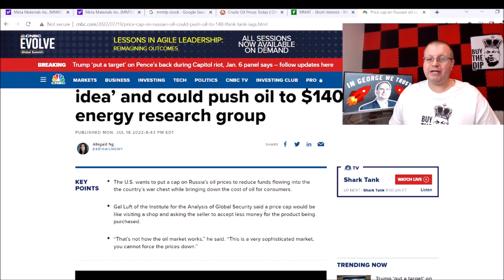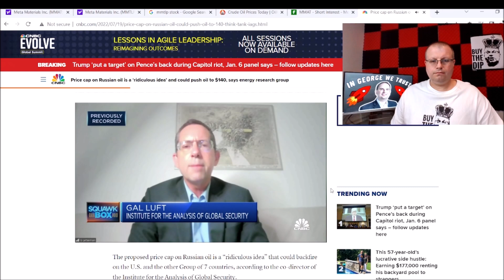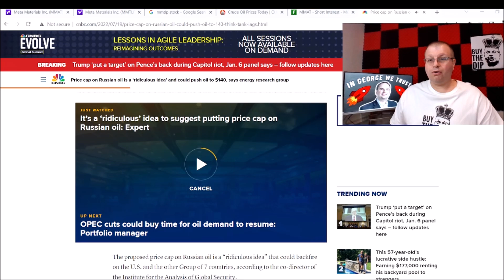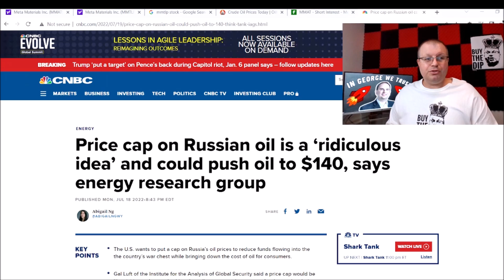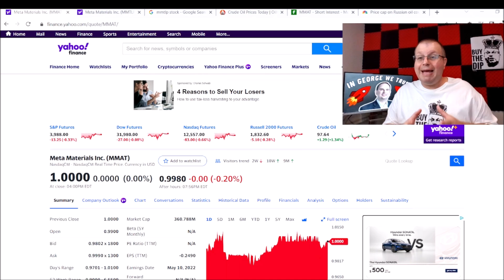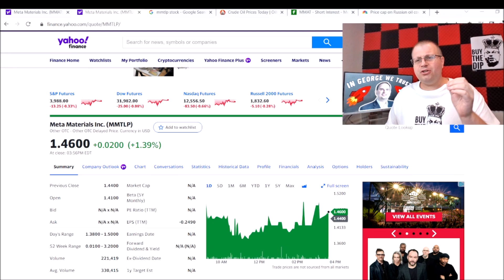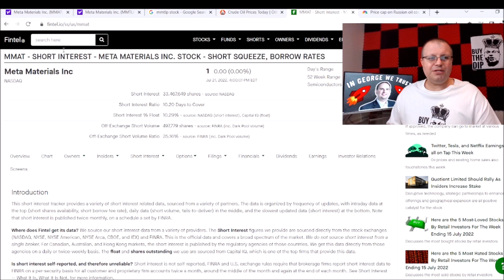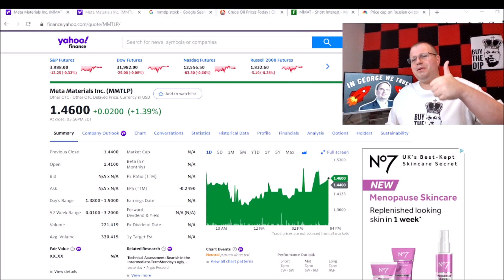MMAT STOCK MMTLP NEXTBRIDGE UPDATES | OIL TO $140 ?